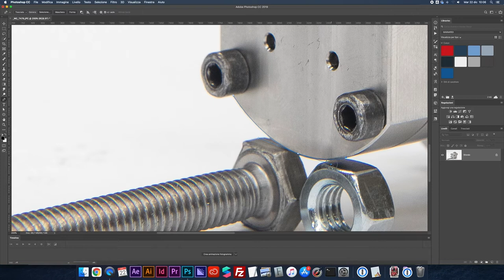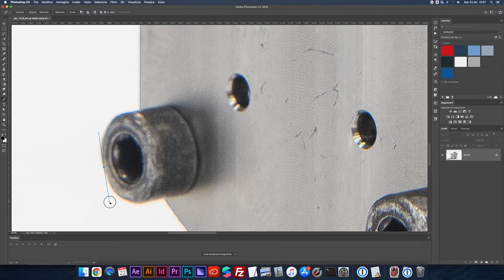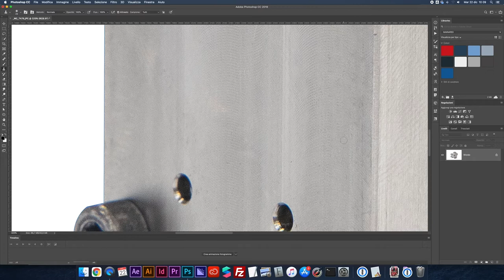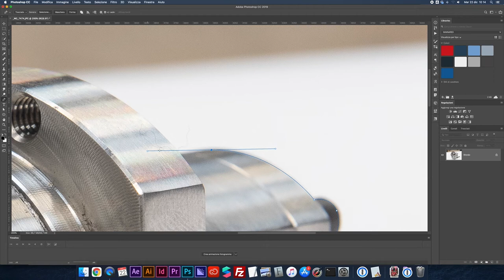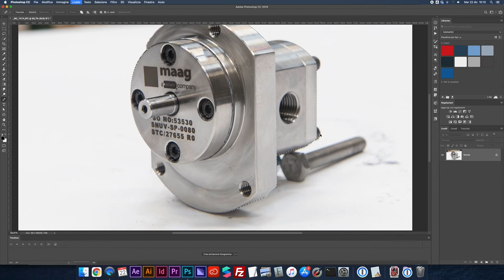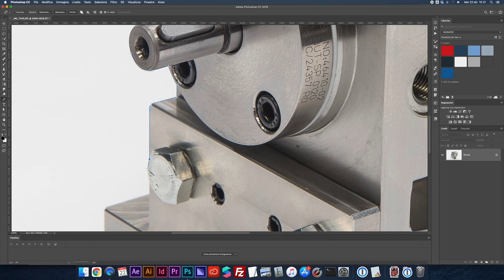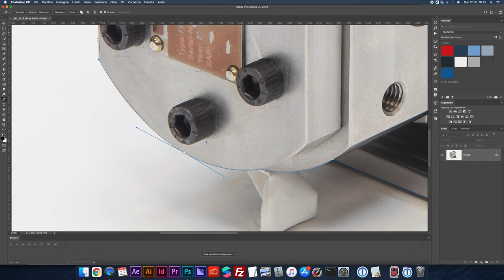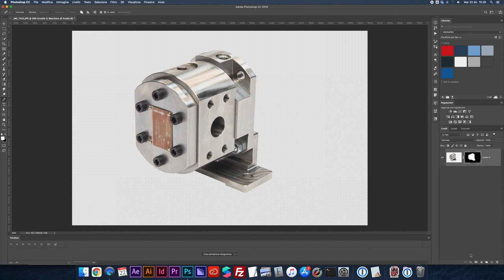Post-Produzione Fotografia Industriale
Prosegue la nostra post per lo shooting di foto industriale. Ecco dei pezzi un po' diversi dal solito!

🎙️ Rode VideoMicro